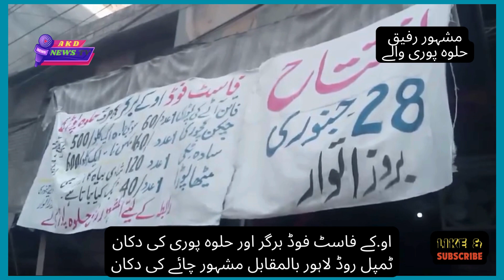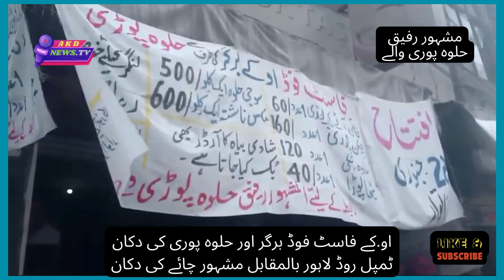او.کے فاسٹ فوڈ برگر اور حلوہ پوری کی دکان ٹمپل روڈ لاہور بالمقابل مشہور چائے کی دکان .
tvاو.کے فاسٹ فوڈ برگر اور حلوہ پوری کی دکان
ٹمپل روڈ لاہور بالمقابل مشہور چائے کی دکان